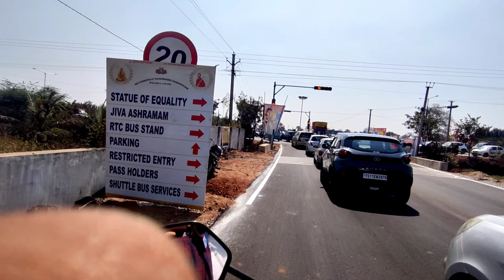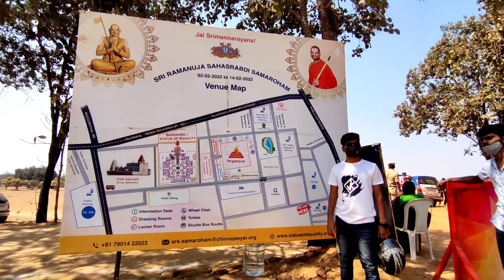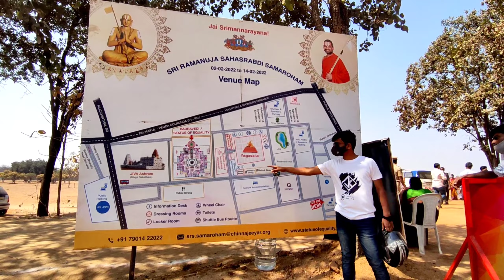THE STATUE OF EQUALITY vlog | samatha murthi | vamshivk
In this video iam going to explore the statue of eqality.
The Statue of Equality is the second tallest sitting statue in the world.[12] The base building hosts a vedic digital library, research centre, ancient Indian texts, theatre and a gallery. Ramanuja's works are presented in the gallery